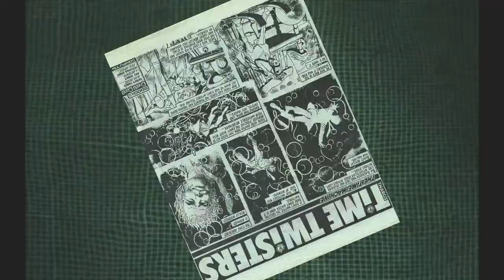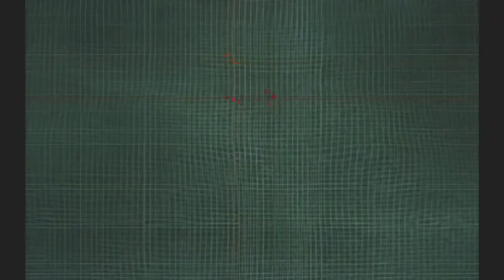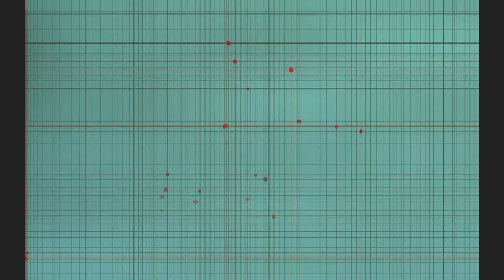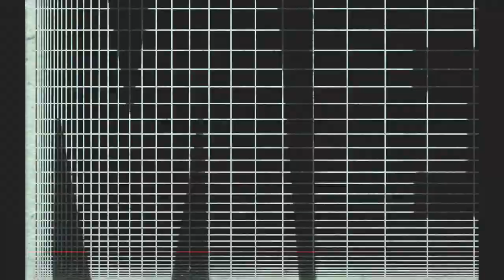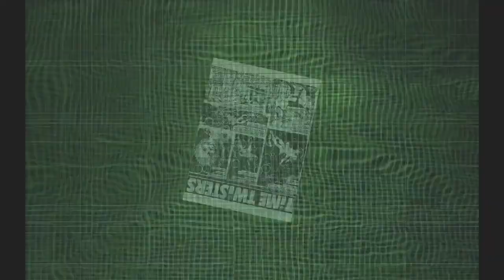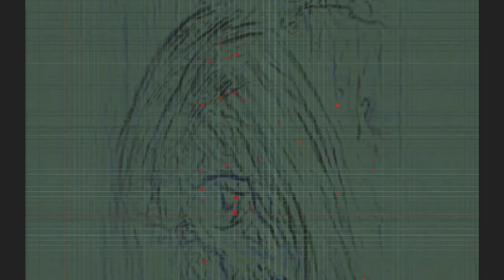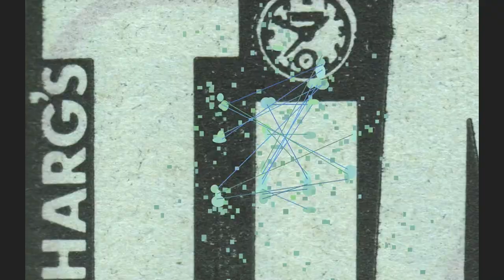“Time Machine” by Marko Ciciliani for sensor-equipped bass-clarinet, live-electronics and live-video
"Time Machine" for sensor-equipped bass-clarinet, live-electronics and live-video (2012/13)
performed by Szilàrd Benes
Recorded in March 2016 in Mumuth/Graz
Recording Assistance: Davide Gagliardi
Steadycam: Nick Acorne
Marko Ciciliani – composition (music and visuals)

"Time Machine" was commissioned by the ICST/Zürich